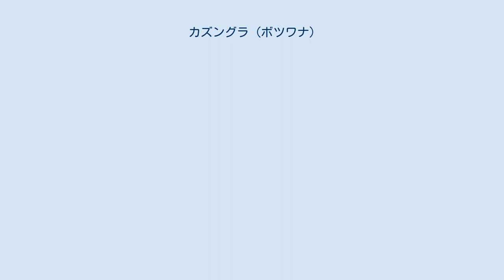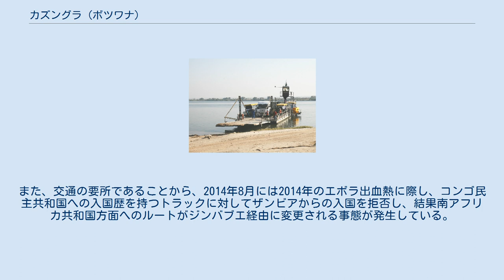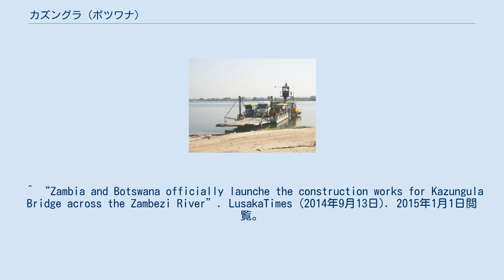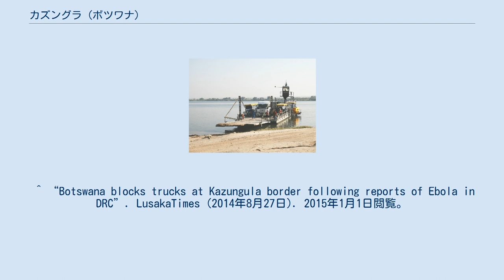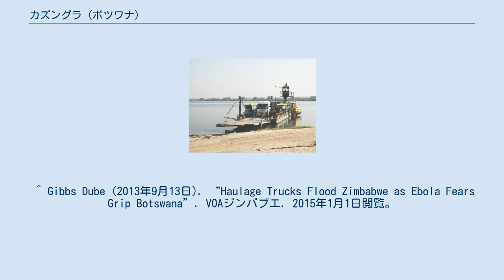カズングラ (ボツワナ)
ザンビア・ボツワナ関係
ジンバブエ・ボツワナ関係
ザンビアとの間を結ぶカズングラ・フェリーの艀 カズングラ（Kazungula）は、ボツワナチョベ地区の村。
ザンベジ川とチョベ川に面する国境の村であり、カサネの東6kmに位置する。
 人口は、2001年に1665人（男812、女853）、2011年には村域で4335人（男2172、女2163）、村自体で4148人（男2044、女2104）となっている。
 ザンベジ川対岸のザンビア領カズングラとの間には、カズングラ・フェリーにより艀が運航されている。
東方にはジンバブエとの国境があり、ジンバブエ領カズングラとの間にカズングラ国境検問所が設けられている。
村が面するザンベジ川では、ナミビアを含めた4ヶ国の国境が交わることで知られている。
 対岸のザンビアとの間にカズングラ橋の建設計画が進行しており、2014年9月に着工した。
また、交通の要所であることから、2014年8月には2014年のエボラ出血熱に際し、コンゴ民主共和国への入国歴を持つトラックに対してザンビアからの入国を拒否し、結果南アフリカ共和国方面へのルートがジンバブエ経由に変更される事態が発生している。
 ^ “カサネ”. ボツワナ共和国大使館. 2015年1月2日閲覧。
 ^ a b “Kasane”. ボツワナ観光協会. 2015年1月1日閲覧。
 ^ “Population & Housing Census (PDF)”. ボツワナ統計局. 2015年1月1日閲覧。
^ ボツワナ統計局 (PDF). 2011 Botswana Population and Housing Census Alphabetical Index of Villages (Report). p. 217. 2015年1月1日閲覧。
. ^ Gillmour Tunhira (2014年6月12日). “Govt to expand Kazungula”. Zimpapers. 2015年1月1日閲覧。
 ^ “Location”. ボツワナ観光協会. 2015年1月1日閲覧。
 ^ “Zambia and Botswana officially launche the construction works for Kazungula Bridge across the Zambezi River”. LusakaTimes (2014年9月13日). 2015年1月1日閲覧。
 ^ “Botswana blocks trucks at Kazungula border following reports of Ebola in DRC”. LusakaTimes (2014年8月27日). 2015年1月1日閲覧。
 ^ Gibbs Dube (2013年9月13日). “Haulage Trucks Flood Zimbabwe as Ebola Fears Grip Botswana”. VOAジンバブエ. 2015年1月1日閲覧。